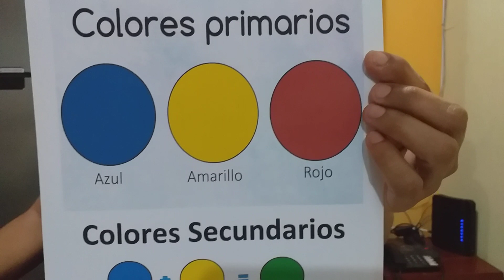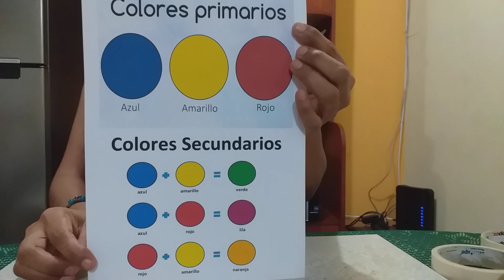Experimentando con los colores primarios y secundarios.